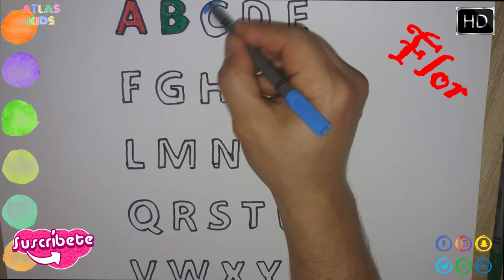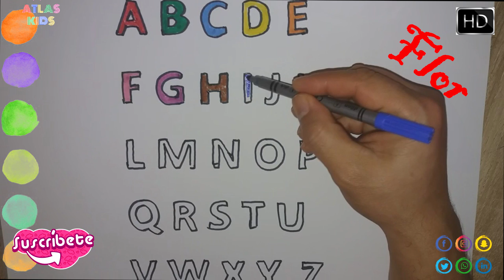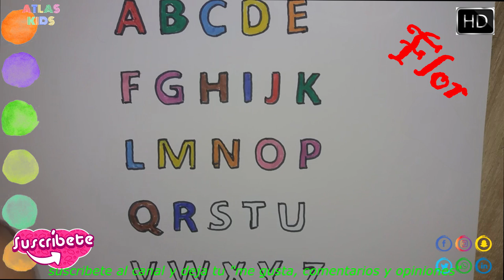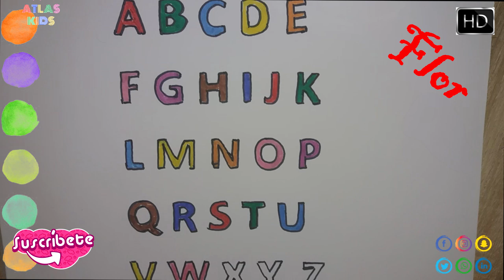Como Dibujar y colorear ALFABETO o EL ABECEDARIO Dibujos para niños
ATLAS TUDELA#ATLASKIDS